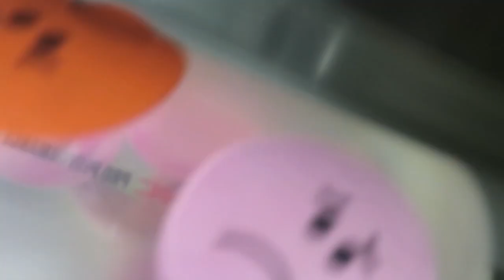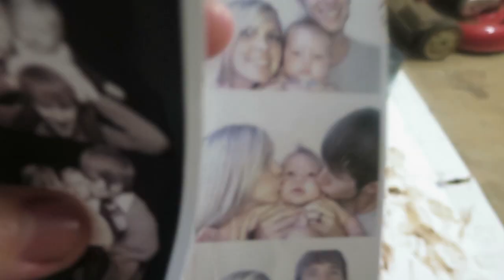WERE GOING ON VACA! │5•21•16 DAILY VLOG